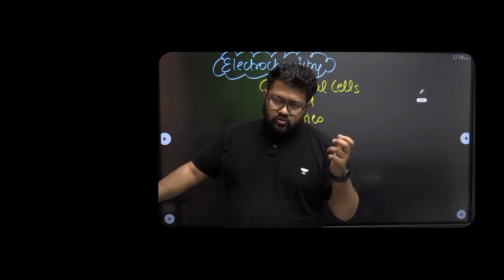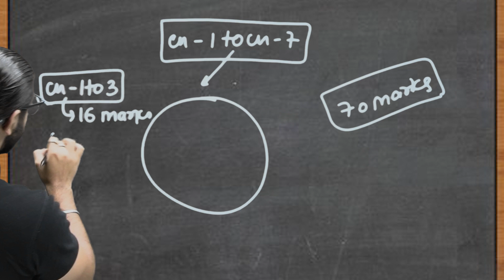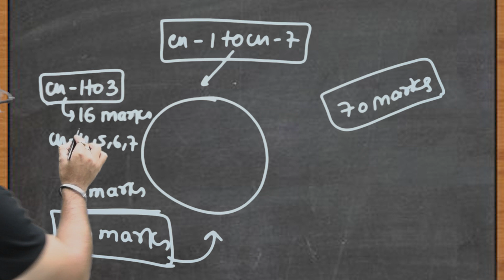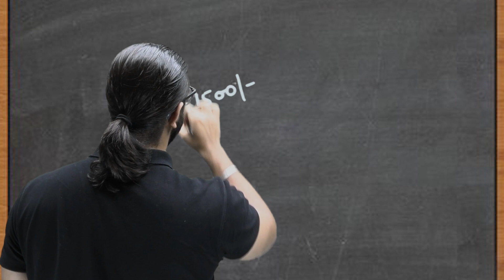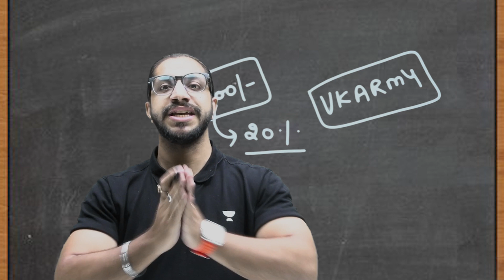🔴Most Important Topics 🔥 | Half Yearly Exam 2023 🔥😨 | Class 12 Physics | Vinod Kumar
🔥😨 Want to score 100% in your upcoming Class 12 Board Mid-Term Exam? 🔥😨 Discover the ultimate Toppers Strategy and 5 Pro Tips to excel in your exams in 2024! 📚🚀 Uncover the secrets to achieving top grades with our expert guidance and proven techniques. 🏆🎯 Don't miss this comprehensive guide to boost your academic success and become a top performer! 📈🌟

➤You can enroll to Unacademy Subscription and get the following benefits:
1. Learn from your favourite teacher
2. Dedicated DOUBT sessions
3. One Subscription, Unlimited Access to Live Online Classes and Videos
4. Real-time interaction with best-in-class teachers
5. You can ask doubts in live online classes
6. Limited students in each Class
7. Download the videos & watch them offline

Topics to be covered:

class 12
95 percent in class 12
class 12 physics syllabus 2024
how to score 95 percent in class 12 cbse
best way to score 95 percent in class 12
class 12
class 12 physics boards 2024
physics
how to prepare for class 12 boards 2024
class 12 board 2024 update
class 12 syllabus 2023-24
class 12 boards 2024 syllabus
class 12 pcm boards 2024 strategy
class 12 pcb boards 2024 strategy
2024 board exam class 12
toppers strategy jee physics
jee toppers physics strategy
physics strategy of jee toppers
physics strategy of jee advanced toppers
jee advanced physics strategy by toppers
physics it
iit jee physics
physics videos
physics strategy
toppers strategy
topper strategy
neet physics strategy
strategy to ace physics
physics
iitjee toppers strategy